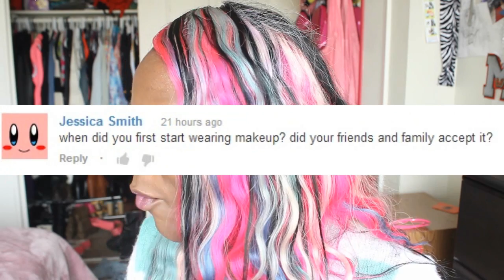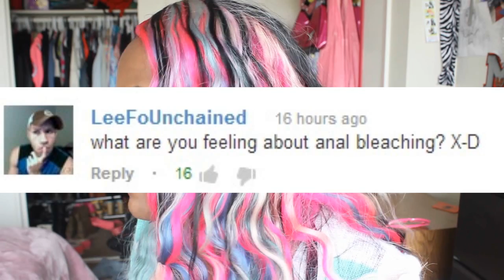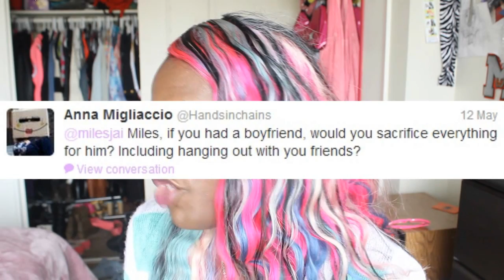Q&A with Miles Jai #23-SINGING KPOP!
While editing this Q&A I noticed that I had an alarmingly hard time speaking English. For that, I apologize. I hope you can understand my broken English.